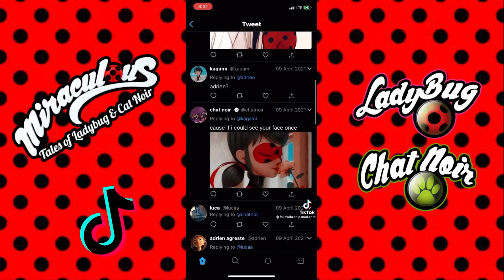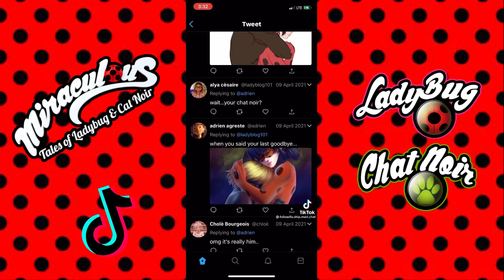BEST OF TIKTOK COMPILATION VIDEO SPECIAL EDITION MIRACULOUS LADYBUG AND CAT NOIR SUPERNINNA 2021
Become a Member Superninna We are monetized now !!! she will be very happy if you do !!

best of tiktok video compilation special edition miraculous ladybug and chat noir superninna 2021